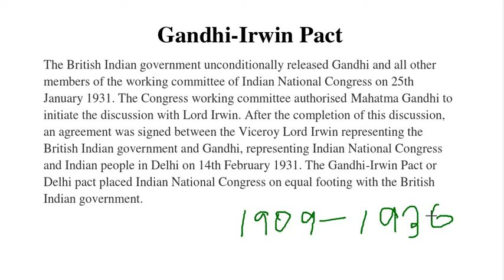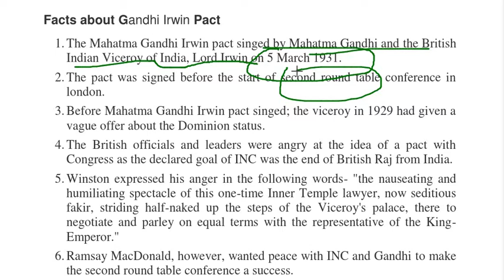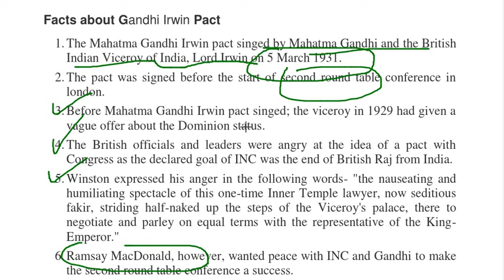Gandhi-Irwin Pact || Govt. Degree College Class 16-08-2021